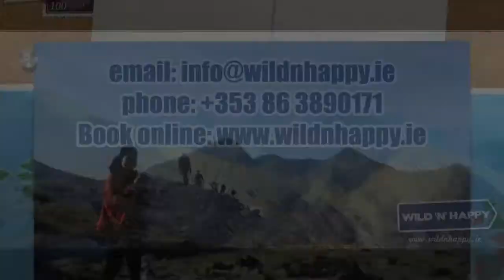Carrauntoohil Guided Tour Killarney